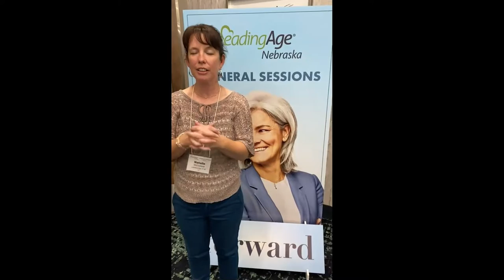That Gratitude Guy - Video Testimonial Reel: 11/4/2021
Every week I download multiple videos about the power of gratitude. You can expect to get videos that illustrate how an "attitude of gratitude" can help you through virtually any challenge that you might face in life.  Check-in frequently to keep building your gratitude muscle, and to see and hear how this amazing belief can transform, re-focus, and re-frame your life.

Thatgratitudeguy davidgeorgebrooke Gratitude Gratitude Journal#Gratitude Speaker#Motivational Speaker#Keynotespeaker#inspirationalspeaker#Journal
About Gratitude#Grief#Grieving#PTSD#Coping Mechanisms#Suicide